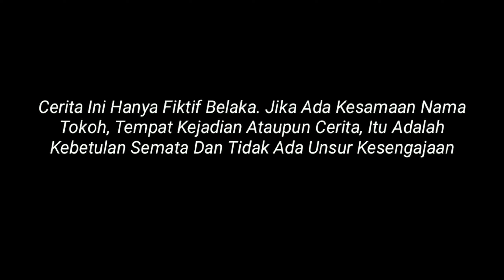ORANG SAKTI SEJAGAT